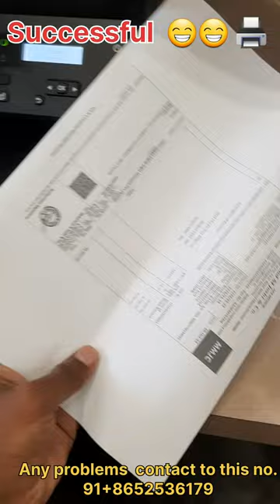Printer Eorror PC ,Laptop , Desktop /How to fixing problems /shortyt